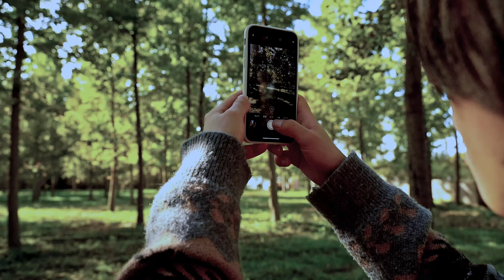Pop Out (OFFICIAL MUSIC VIDEO) Dir.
Shot & edited by DoughBoy Productions
Nightvision shots: ShayneGoesUp

Pop out on all platforms!